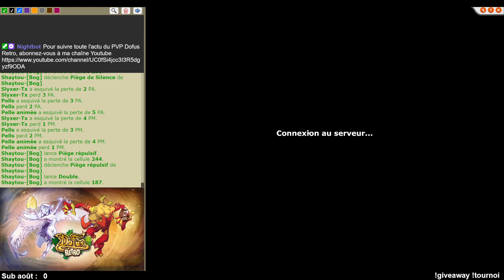Tournoi Temporis 1/16 finale : Ils sont pris en otages - Olympus Thunder vs Goyave Gang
Tournoi Temporis
01/08/24 - 1/16 de Finale - Game 2 : Olympus Thunder vs Goyave Gang
PVP Dofus Retro Temporis - Tournoi 4v4

/!\ Les commentaires insultants et non constructifs à l'égard des joueurs seront supprimés

Pour suivre toute l'actualité du PVP sur Dofus Retro rejoignez le Discord de Retro Esport Corp